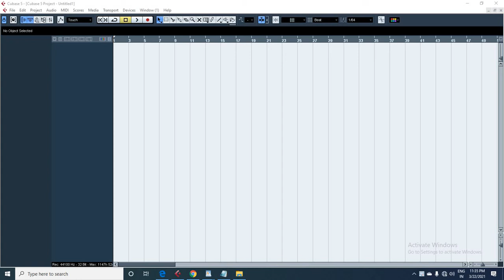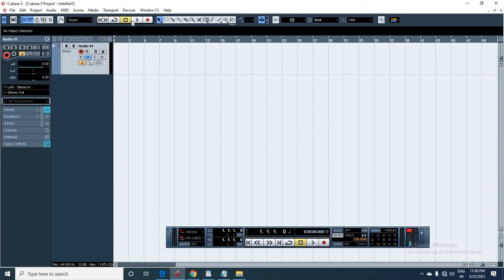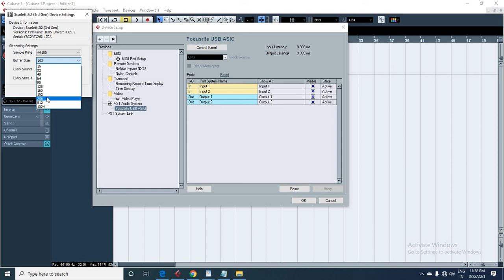Latency Problem Cubase 5 Nuendo 4 | Song Recording करने पर आवाज लेट से सुनाई देती है।